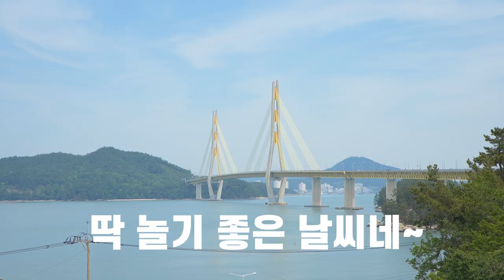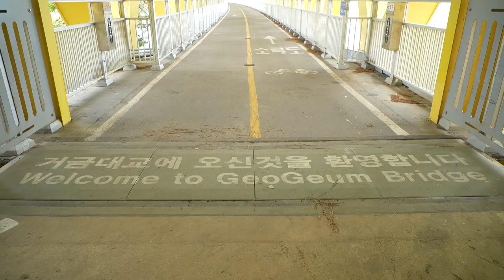8년째 꾹이에게 당하고 있는 대박이....ㅠㅠ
*본 영상은 고흥군에서 제작 지원받아 제작되었습니다.